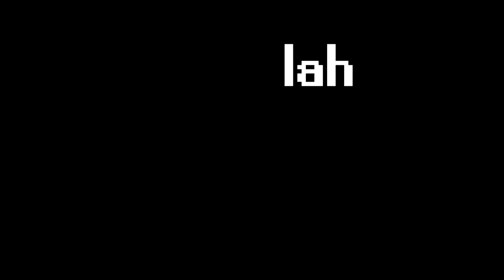Allah.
Praise Allah...

There was no point in 60FPS or HD for this video. Here are the lyrics for 5 Hours by Deorro.